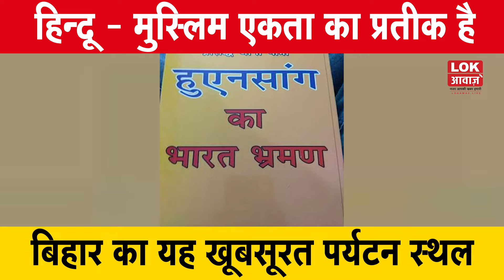हिरण्य पार्वत! जहां मंदिर और मकबरे का है अनोखा संगम